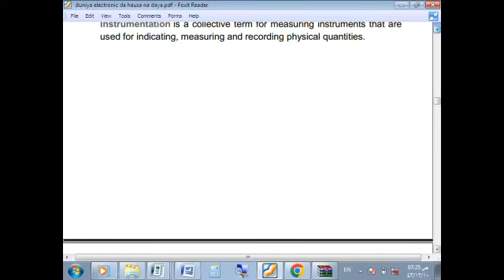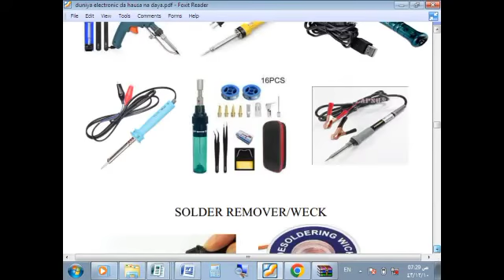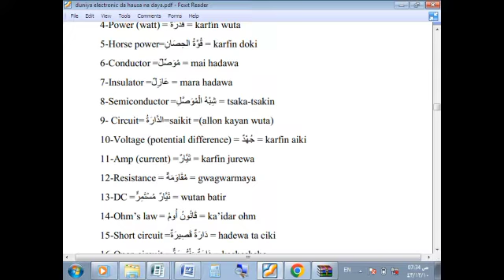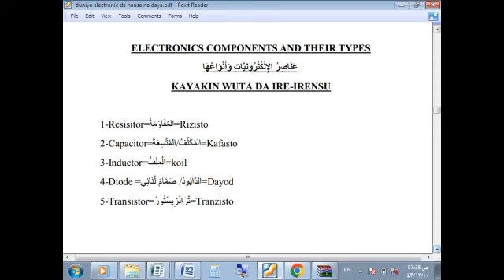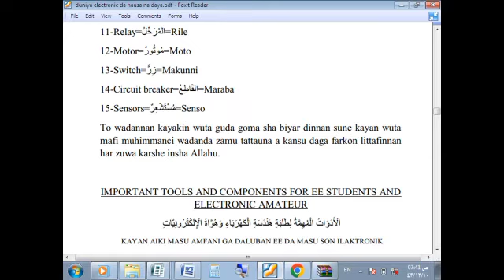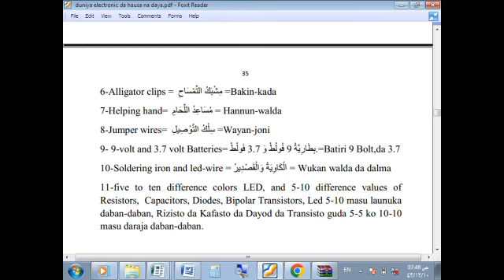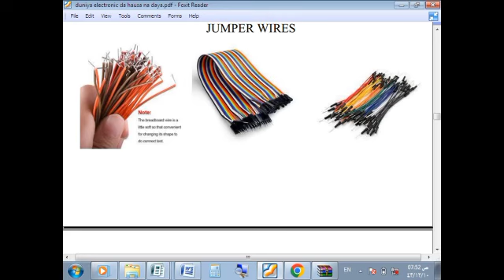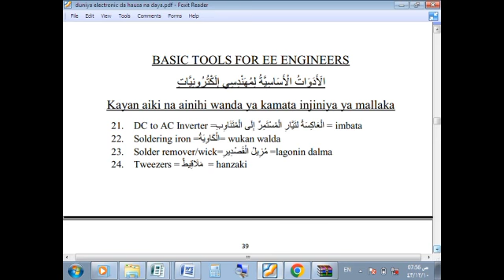littafin duniyar electronics (7)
Wannan shine darasi na bakwai Acikin littafinmu mai taken duniyar electronics da Hausa kashi na daya